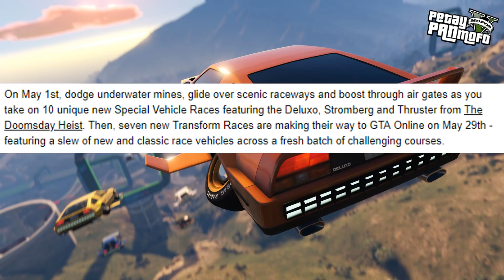GTA Online Content Creator Update - New Features Added n Whats Coming Soon to Creator (SSASSS DLC)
GTA Online content creator update. New features added to creator and new updates coming this spring. Will this highly requested, recently updated feature, finally get added to creator?
Rockstar Editor montage videos, tips n tricks, creator tutorials and much more.

Get cheap games and more on all platforms at G2A.
If you use my link n code it also helps me buy more games to play on the channel!

Are you a Gaming YouTuber looking for a network? I'm signed with Curse and they're pretty cool. Check them out, and use my referral

I play the newest and best GTA Online Custom Races and I have Xbox One Custom Races, Xbox 360 Custom Races, PS4 Custom Races, PS3 Custom Races and PC Custom Races. I make my own custom jobs and race all the top creators jobs. All the GTA Online custom jobs I post I leave the Social Club job link, so you can bookmark them and play them yourself!
I have GTA 5 Content Creator Tutorials, Tips n Tricks, GTA 5 Rockstar Editor Stunt Montages and Race Montages, GTA Online Freeroam, Funny Moments and more!
GTA Online Content Creator Update - New Features Added n Coming Soon to Creator (SSASSS DLC)